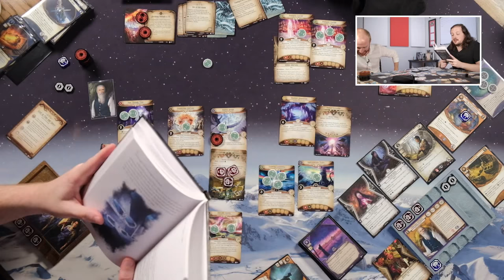Arkham Horror LCG - Return to Dunwich, Scenario 7 (Lost in Time and Space, Part 2)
After we had to cut our attempt at the finale scenario in our 'Return to' the Dunwich Legacy campaign (Lost in Time and Space) short, we are back to finish our campaign!